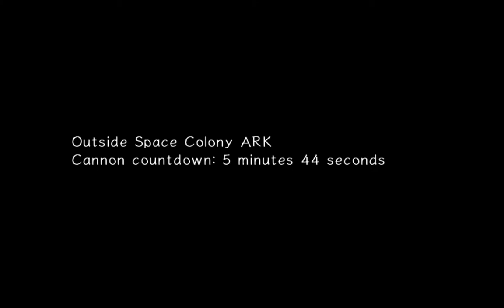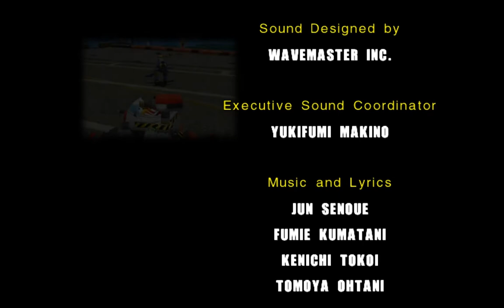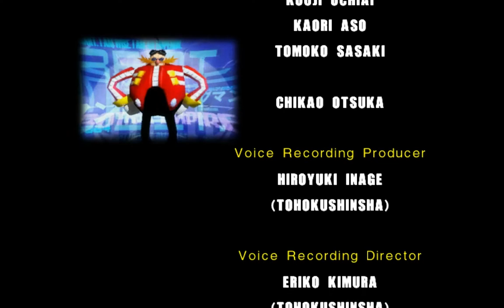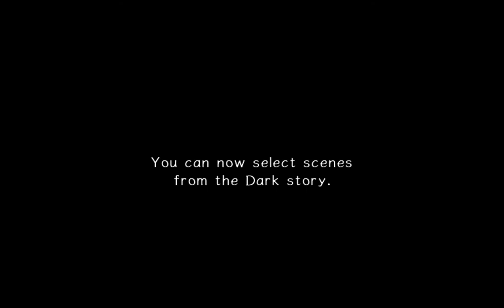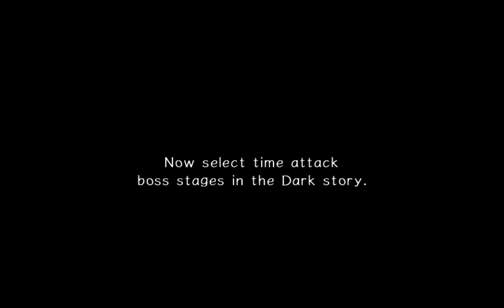Sonic Adventure 2 #026 - Let's Play (German)